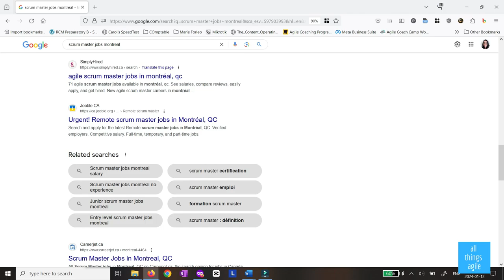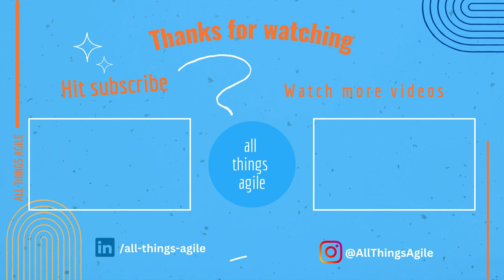How to get a job as an Agile Coach (or Scrum Master) in 2024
If you are wondering how to get a job as an Agile Coach (or Scrum Master) in 2024, that's what this video is about.
What has changed? Did it become easier or more difficult to find a job as an agile coach?

to learn what changed in the agile landscape.

00:00 Intro
00:48 The Problem
01:38 The Context
03:13 If you want the title Agile Coach
07:25 Networking Mini-guide
11:03 If you DON'T care for the title Agile Coach

❤  Petula